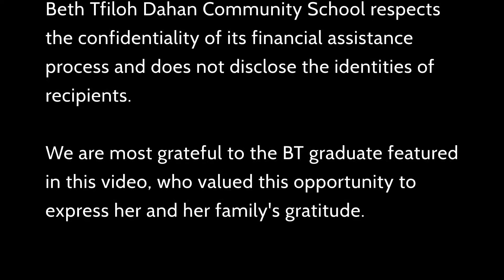Ilyssa Rubin '17: "Thank You for Investing in Me"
BT alumna Ilyssa Rubin '17 expresses her gratitude to everyone who invested in her -- and more than 50 percent of BT students -- by supporting the BT Scholarship Fund.

You can make a BT education possible by supporting SPOTLIGHT 2018, featuring Jason Alexander, by being an event sponsor or buying tickets